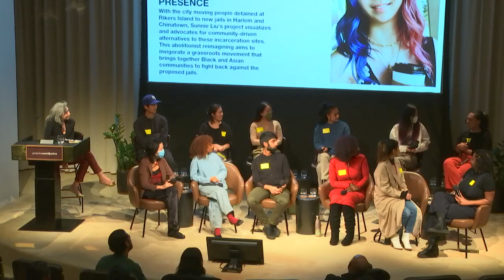Bandung Learnings: How Artists are Building Black and Asian Solidarity in NYC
Asian American Arts Alliance (A4) and Museum of Contemporary Diasporan Arts (MoCADA) are pleased to present a celebration, discussion, and community gathering for second cohort of Bandung Residents.

In 2023, 11 artists/organizers participated in a four-month-long hybrid program consisting of self-directed and group learning exchanges. The program introduced Residents to community leaders embedded in social justice work, centered on the historical and contemporary issues faced by AAPI and Black communities, while enabling the deepening of each Resident’s relationship with themselves, their practice, other cohort members, and community members.

This gathering is an opportunity to hear from the Residents about their projects, learnings, and experience in the program. The discussion will take a panel format with time for Q&A, followed by a reception.

The 2023 Bandung Residents are:
Anooj Bhandari • Bryan Hahn • Kai Naima Williams • Lehna Huie • Louise Yeung • Malaika Temba • Margaret Rhee • Suhyun Choi • Dana Davenport • Sunnie Liu • Tiffany Diane Tso